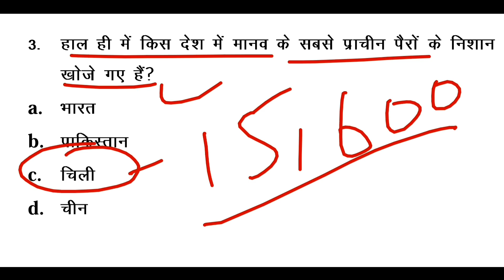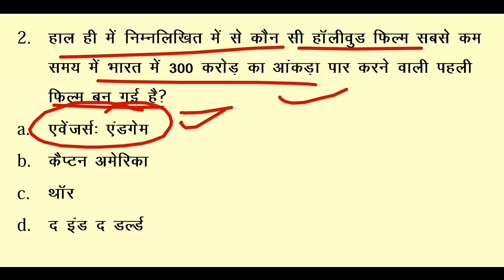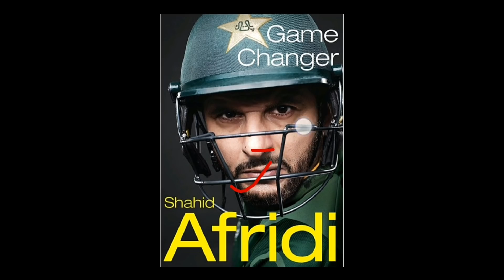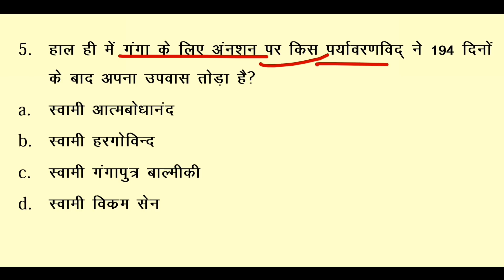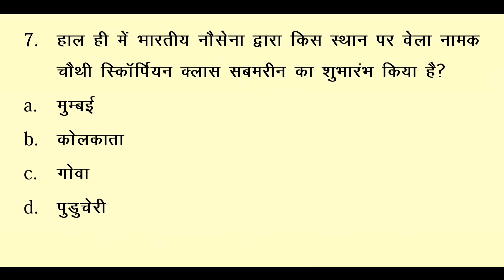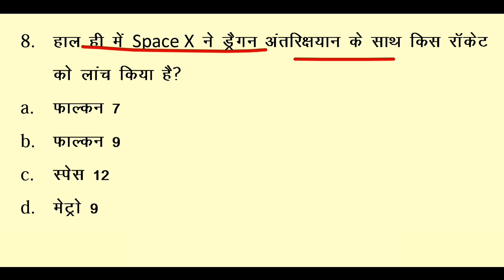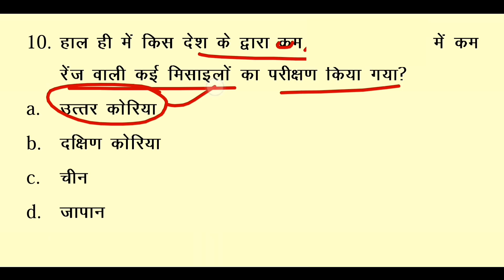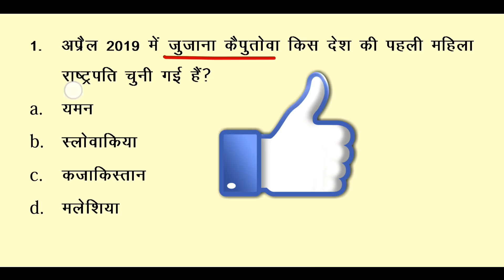7 May 2019 Current Affairs | Daily Current Affairs | Current Affairs In Hindi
Hello friend is video me hum baat karenge 7 may 2019 k top 10 current affairs questions and answers k baare me. ap is video ka PDF yahan se download kar sakte hain.

BUY ONLINE.